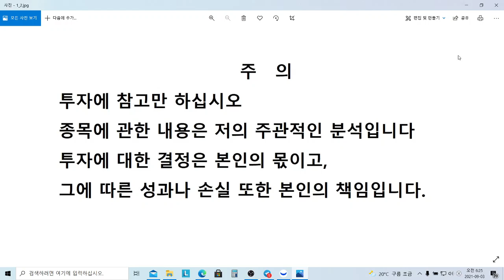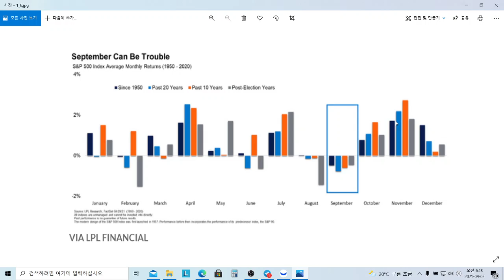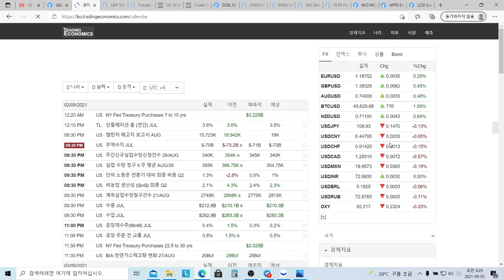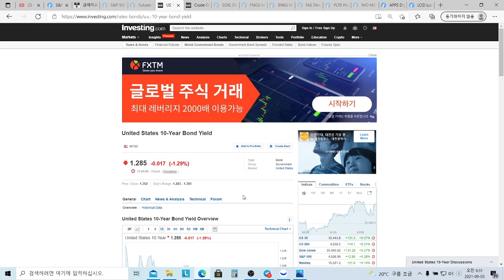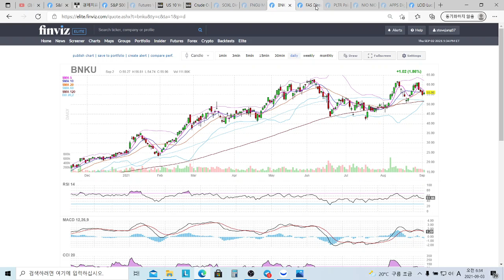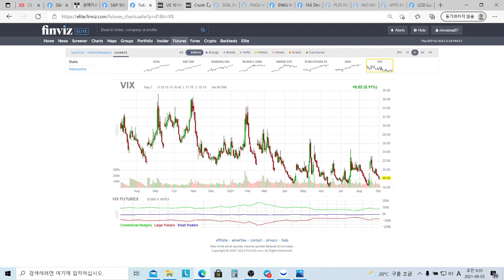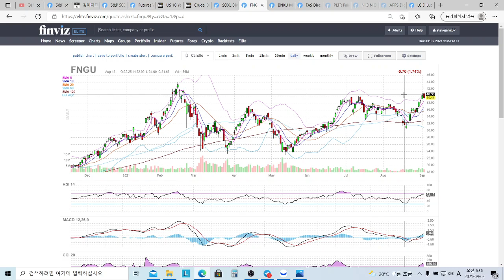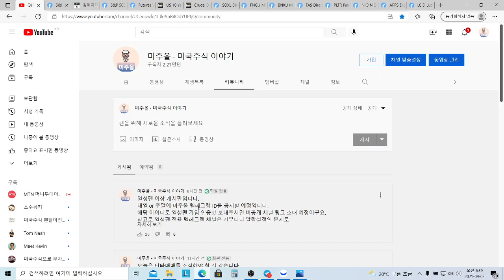미국증시 시황분석, 디지털터빈 주식, LCID 루시드모터스 주식 차트, 델타항공 목표가? SOXL ETF, FNGU, BNKU, FAS ETF, 팔란티어 주식, 니오, AFRM 등